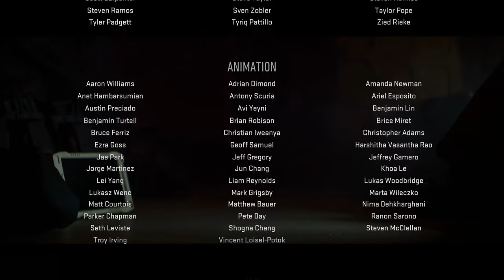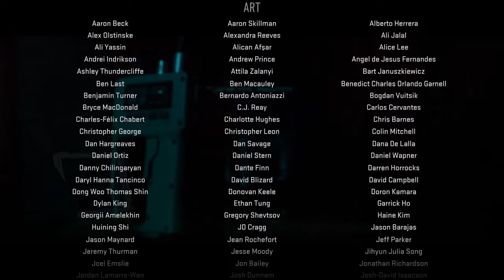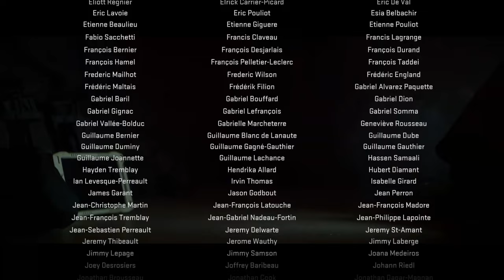Call of Duty: Modern Warfare II Gameplay Part 14 | Countdown + Ending Scene | Full Game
LETS GO BOIS WE DID IT!! Thats all there is!! We finish the Campaign!!

PS5 Call of Duty Modern Warfare 2 2022 Campaign Walkthrough Gameplay Part 1 includes a PS5 Review, Campaign Intro and Full Gameplay MW2 Story Campaign Mission 1 for PlayStation 5, PS5, Xbox Series X and PC of COD Modern Warfare 2 2022 Story Campaign. This Full Gameplay COD Modern Warfare II Gameplay Walkthrough will include Call of Duty MW2 Story Campaign, Review, PlayStation 5 Gameplay, PS5 Gameplay, Xbox Series X Gameplay, Warzone 2, Cinematics, Cut Scenes, Ghost, Soap, Gaz, Price, Story Missions, DLC and all Single Player Campaign Missions and the Ending.